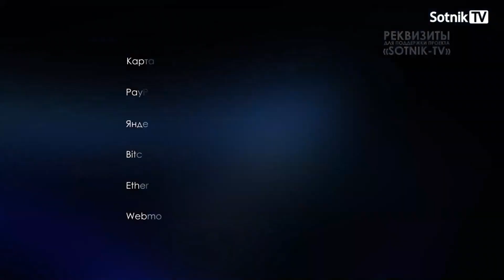Reset By The Virus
The story over the coronavirus has shown the true nature of Russians. Over 52 thousand tourists from all over the country are trying to visit a resort, taking the epidemic as a chance for a vacation.
A news outlet in Moscow is spreading a fake story about possible medication for treating the coronavirus, reportedly invented in Russia.
Yet country’s propaganda doesn’t seem effective amid the upcoming disaster. According to the latest survey, less than half of the citizens in Russia support Putin's presidency renewal.